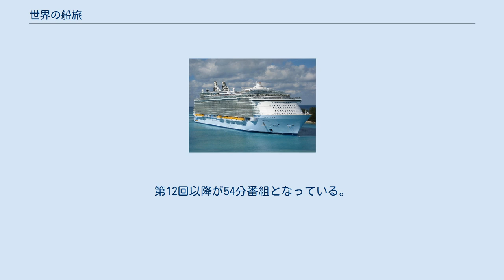世界の船旅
BS朝日の紀行・旅番組
『世界の船旅』（せかいのふなたび）は、BS朝日で2008年4月6日から放送されている、紀行番組である。
 世界各国のクルーズ客船ツアーに同行し、グルメ、エンターテイメントをはじめとしたクルーズライフを航路・寄港地の名所・歴史・文化、アクティビティ、エクスカーションなどと共に紹介する。
 毎回1話完結で、クルーズ客船1隻につき、出航から帰航までの一連のクルーズ行程を航路上の寄港地をふまえて紹介していく構成が中心となっている。
 放送開始当初は30分番組（日曜日20：30 - 21：00）であったが、2009年4月より60分番組（月曜日21：00 - 21：54）となった。
また、番組で紹介するクルーズ客船は海外のものがほとんどであるが、飛鳥IIやにっぽん丸など日本の客船も放送されることもある。
航路・寄港地は全編、海外の海域・地域で構成されている。
 スポンサーはSECOM。
TVにおけるクルーズ紀行番組の草分け的な存在となっている。
 番組開始当初は毎月1本が新作で、残りが再放送であったが、2011年より一月あたりの新作本数が2本となった。
 第1回から第11回までが30分番組。
第12回以降が54分番組となっている。
 2010年からDVDボックス化され、10巻までが発売されている（2012年8月現在）。